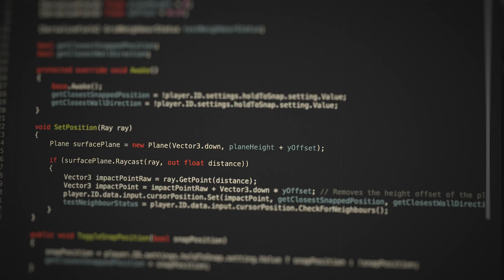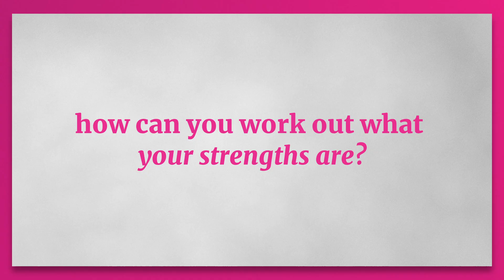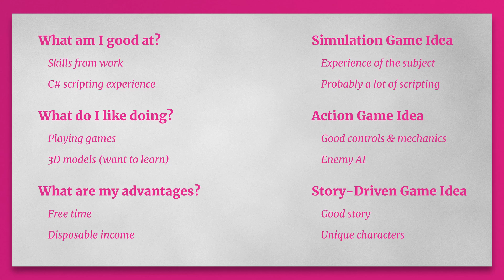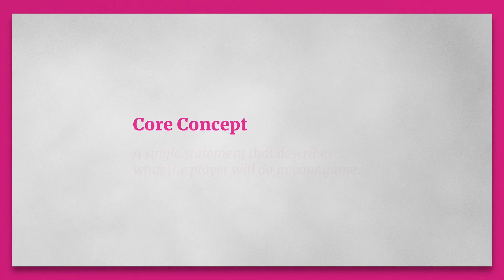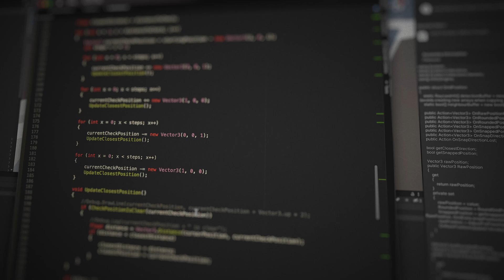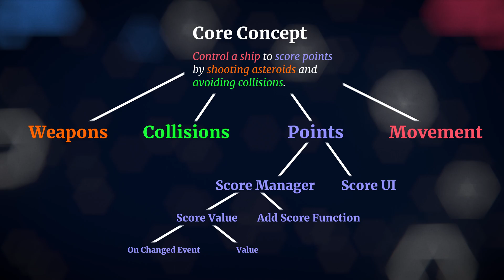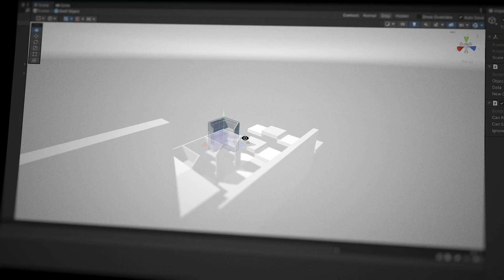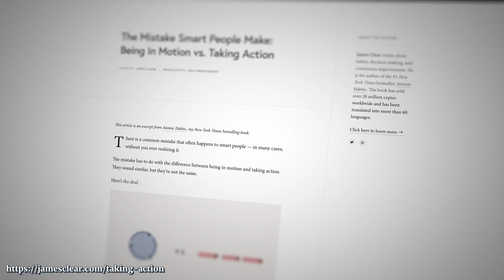How to start making a game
00:00 Intro
01:08 What kind of game should you make?
05:48 How big should your first game be?
08:55 How to start making a game
11:09 The BEST game engine to use
12:25 How to manage your project
15:04 Outro

If you want to start making games, then just start! ...right? Just Start is useful advice, unless you don't know how to just start. In this video, you'll learn some practical steps that you can take to "just start" making a game.